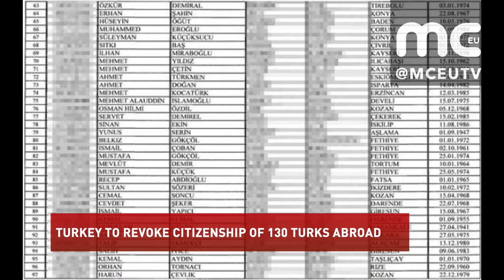TURKEY TO REVOKE CITIZENSHIP OF 130 TURKS ABROAD